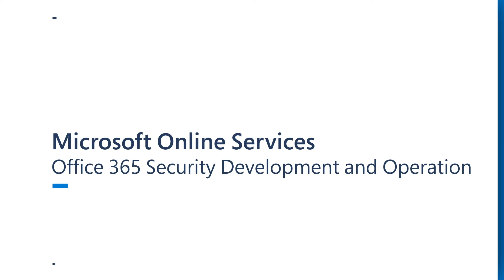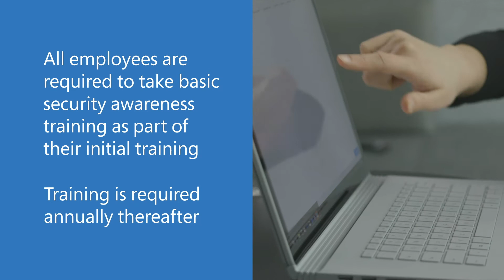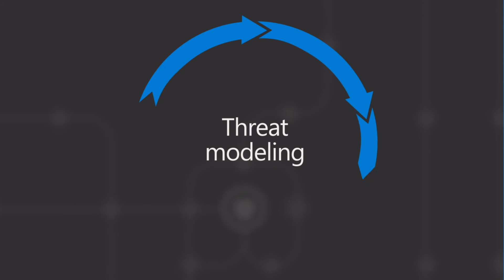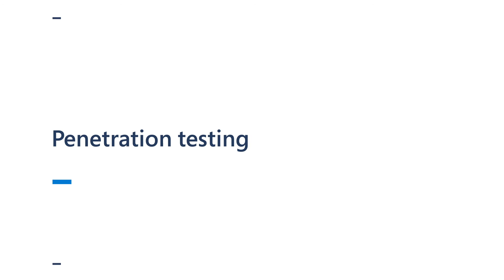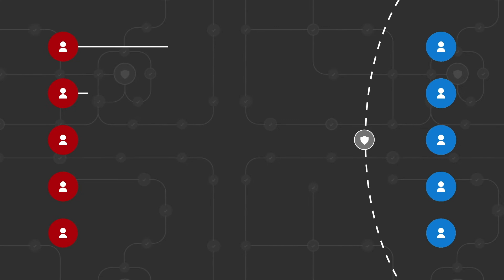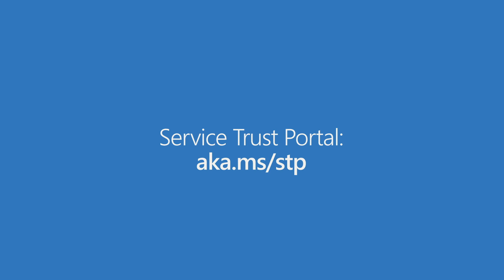Microsoft 365 security development and operation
For companies seeking to migrate to Microsoft Cloud Services, Microsoft created a series of videos that speak a high level to common risk and control considerations.

This specific video will walk you through the core principles of Microsoft 365’s Security Development Lifecycle and Operational Security Processes.

All Microsoft Online Services must follow Microsoft’s Security Development and Operational Security Requirements. While Security Development Lifecycle tools run automatically as part of the build to detect security issues within the code, operational security requirements help maintain security best practices. In addition, engineers participate in a wide range of training to help build security awareness and knowledge.

More about these video series
The Cloud Adoption Risk Assessment requires a thorough understanding of the Cloud Service Provider (CSP)’s security, privacy, and risk practices. These videos are designed to help customers understand how Microsoft deploys a “defense in depth” strategy to secure hardware, software, and processes to safeguard customer data.